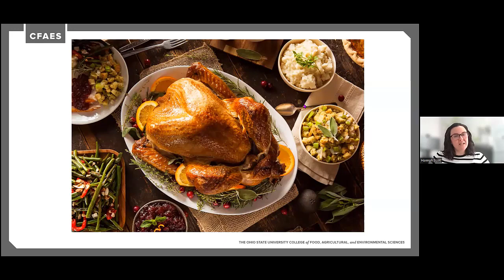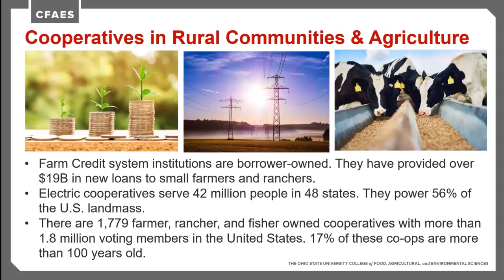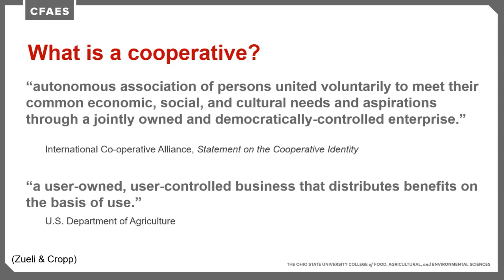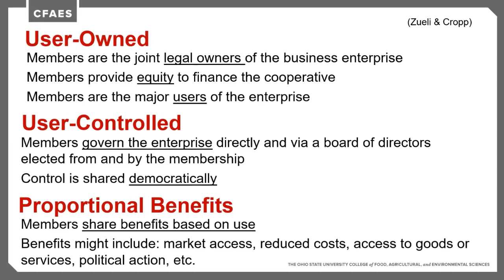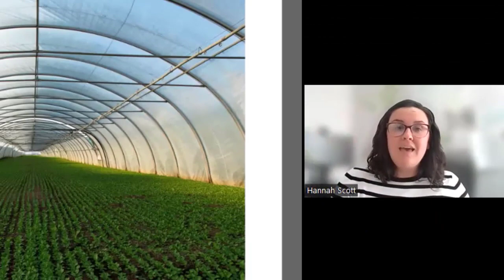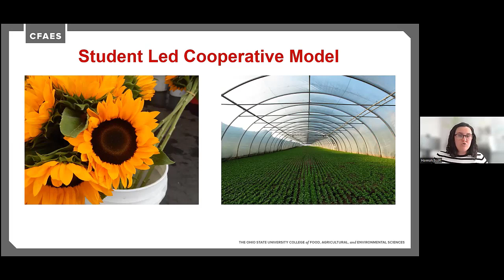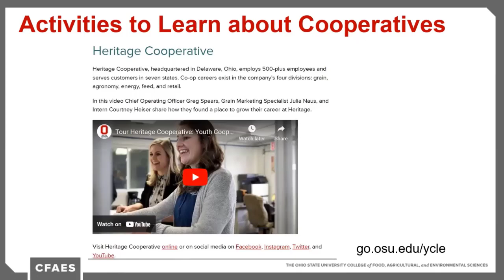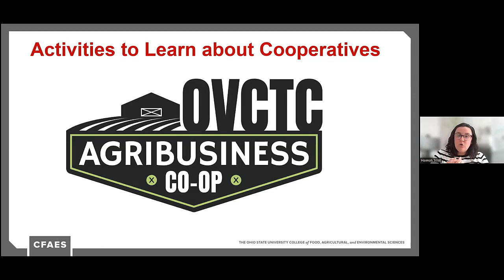CFAES CENTER FOR COOPERATIVES with Hannah Scott - Student Led Cooperatives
The College of Food, Agricultural, and Environmental Sciences Center for Cooperatives comprehensively integrates the teaching, research, and Extension programs of the College. The CFAES CENTER FOR COOPERATIVES creates and extends knowledge to emerging and existing cooperatives in Ohio and beyond.  In this video, Hannah talks about the STUDENT LED COOPERATIVES program and how is assists in learning about cooperatives.

Melissa Whitt, Program Specialist, Hannah Scott, CFAES Center for Cooperatives Program Director, and Samantha Black, Program Coordinator

Hannah Scott Program Manager,
CFAES Center for Cooperatives

Samantha Black
Program Coordinator

Melissa Whitt
Program Specialist

Thomas Worley, Ph.D.